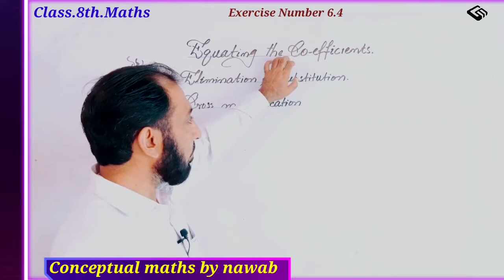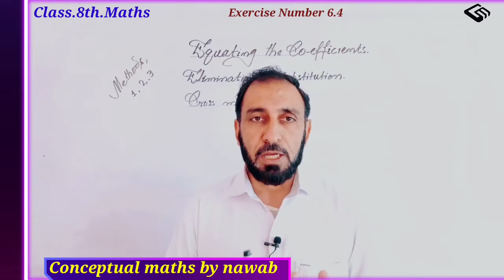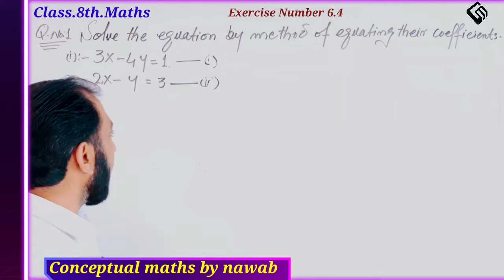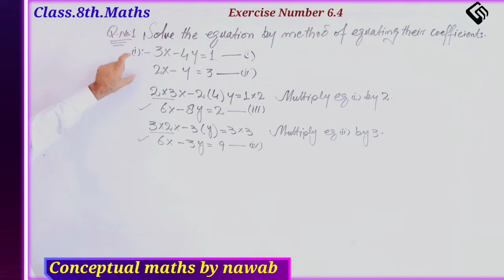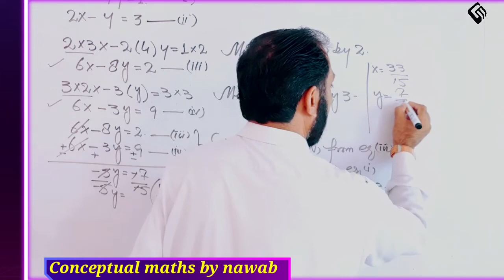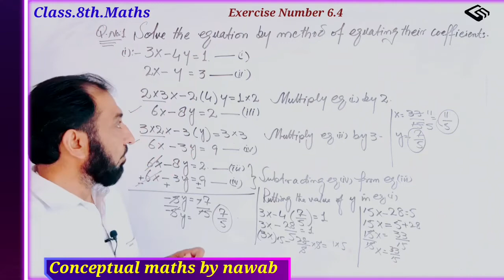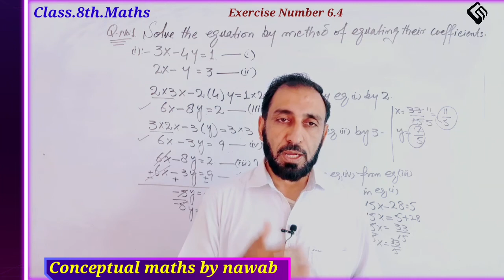Exercise 6.4||Q.No.1(i)|| Equating the Coefficient method||Class 8th maths||kpk board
KPKboard-Class8th
in this vadio you will learn how to solve linear equation by equating coefficient in very simple way